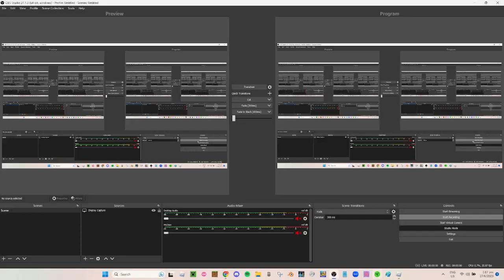2 actual videos in a row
i will disappear for another year i think